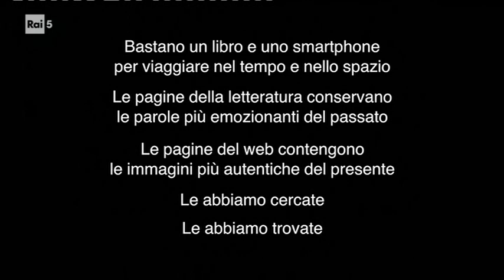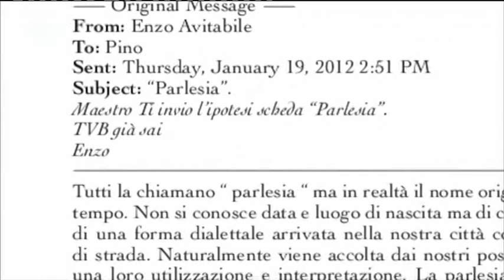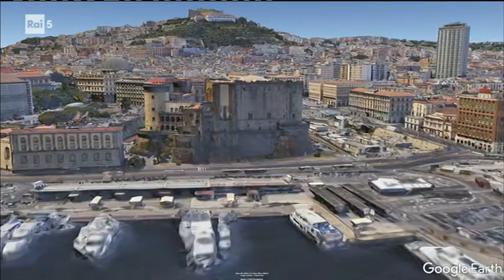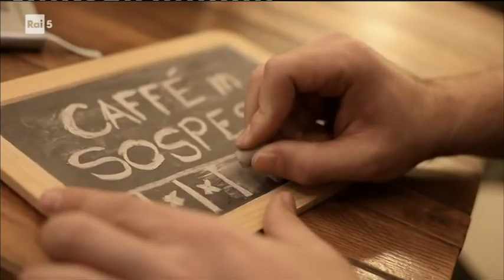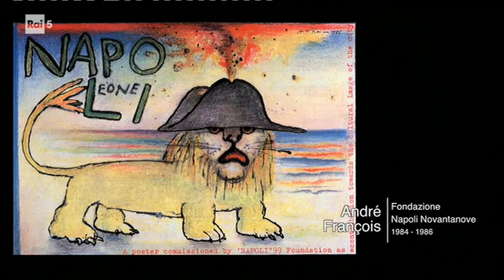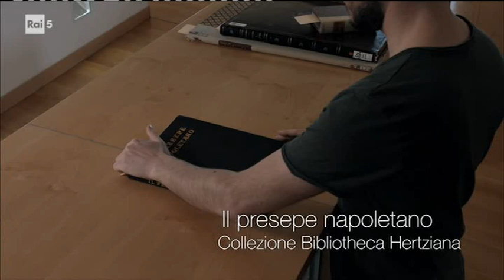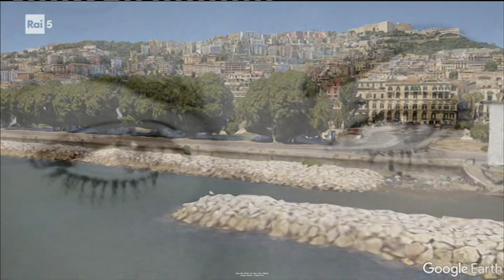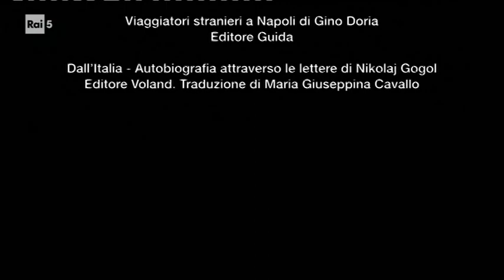Italia, poeti e navigatori - Napoli, l'indescrivibile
Le frasi e le citazioni di Napoli dei più celebri scrittori e artisti, sulle immagini web della città vista nelle sue piazze ma anche nei suoi vicoletti.